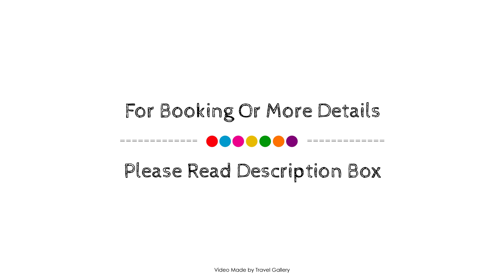Sura Design Hotel & Suites, İstanbul, Turkey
About Property:
Set in a prime location of Istanbul, Sura Design Hotel & Suites puts everything the city has to offer just outside your doorstep. The property features a wide range of facilities to make your stay a pleasant experience. 24-hour room service, free Wi-Fi in all rooms, 24-hour security, convenience store, daily housekeeping are there for guest's enjoyment. Guestrooms are designed to provide an optimal level of comfort with welcoming decor and some offering convenient amenities like television LCD/plasma screen, separate living room, internet access – wireless, internet access – wireless (complimentary), non smoking rooms. Recuperate from a full day of sightseeing in the comfort of your room or take advantage of the hotel's recreational facilities, including fitness center, sauna, spa, massage, garden. Discover all Istanbul has to offer by making Sura Design Hotel & Suites your base.
Searching For
1. Sura Design Hotel & Suites - İstanbul
2. Sura Design Hotel & Suites - İstanbul Virtual Tour
3. Sura Design Hotel & Suites - İstanbul Rooms
4. Sura Design Hotel & Suites - İstanbul Amenities
5. Sura Design Hotel & Suites - İstanbul Videos
6. Sura Design Hotel & Suites - İstanbul Offers
7. Sura Design Hotel & Suites - İstanbul Deals
Audio Credit:
Track Title: Blank Slate
Artist: VYEN